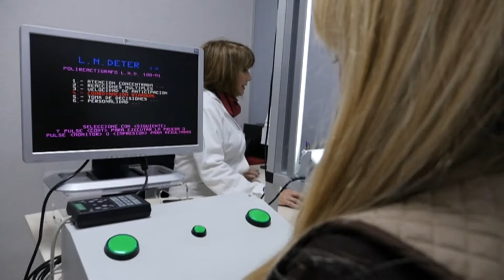FUTBOL Algeciras cf vs Recreativo Huelva (24-01-21)